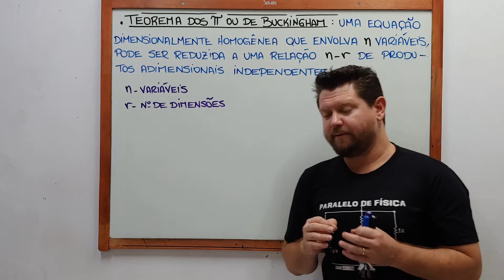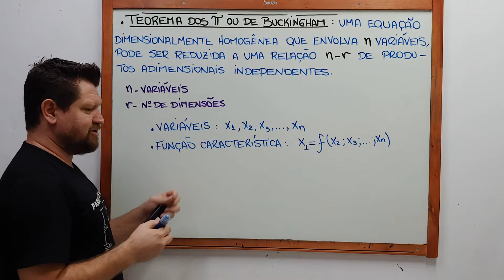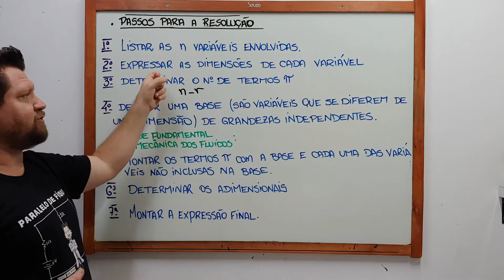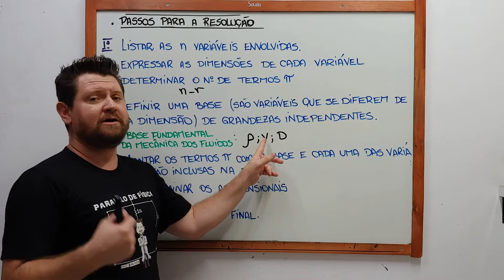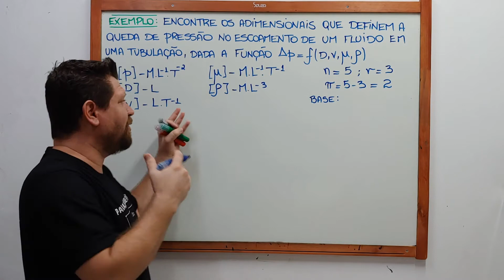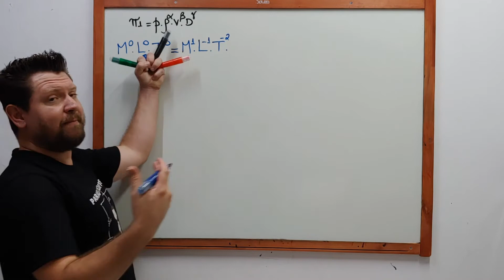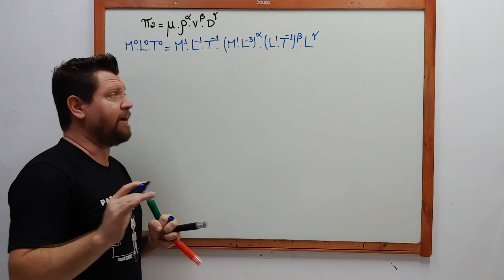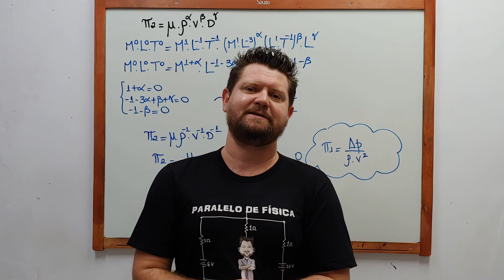AULA 15 - Cap.5 ANÁLISE DIMENSIONAL | TEOREMA DOS π (pis)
Fala gurizada, beleza
Nesta aula falaremos sobre o estudo da análise dimensional, dando ênfase e foco no Teorema dos π (pis) também conhecido como Teorema de Buckingaham, conceito esse que é muito aplicado em situações de simulações ou experimentos, tanto na Engenharia Civil quanto na Engenharia Sanitária Ambiental.